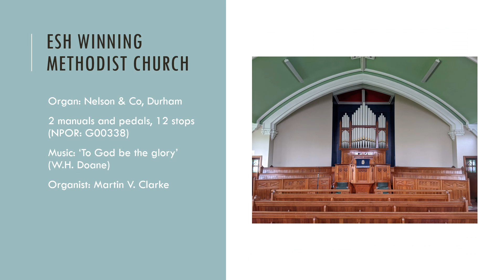Esh Winning Methodist Church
The hymn 'To God be the glory' played on the Nelson & Co organ at Esh Winning Methodist Church, County Durham, recorded May 2023.